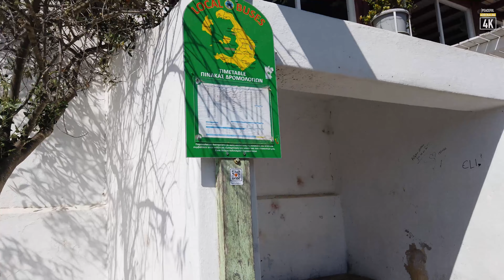Santorini na własną rękę CZĘŚĆ 5. Oia - najsłynniejsze miejsce na wyspie. 4K UHD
✔️ Czy Oia rzeczywiście jest warta grzechu? Fakty i mity o najbardziej popularnym miejscu na wyspie Santorini w Grecji.